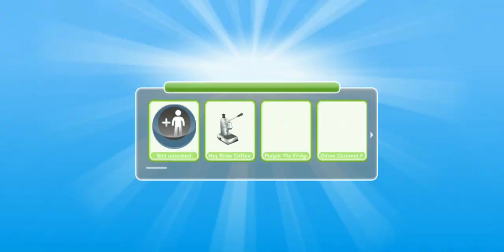SIM FREE PLAY All Quest part 6 thanksgiving event